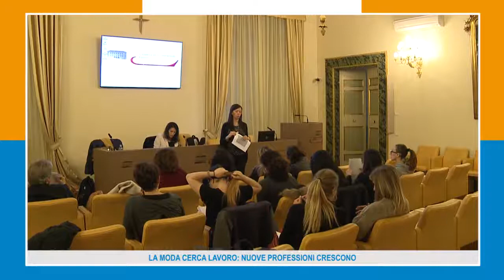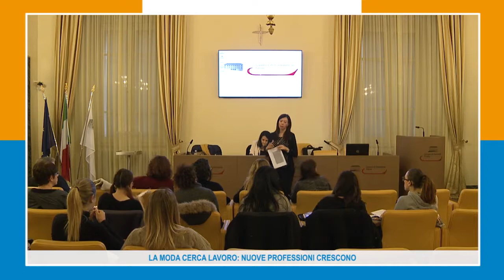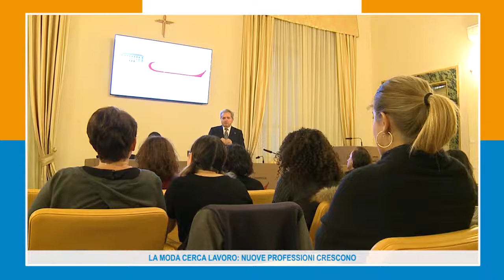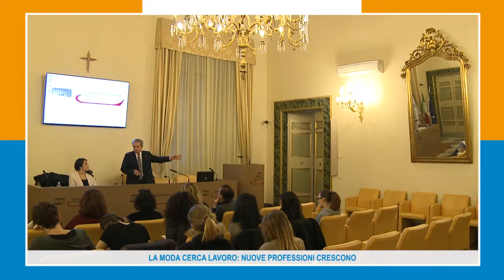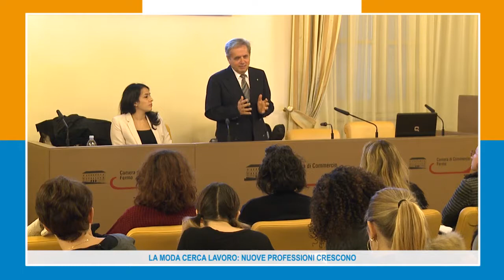LA MODA CERCA LAVORO: NUOVE PROFESSIONI CRESCONO 13 11 17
La Camera di Commercio a Fermo scende in campo per la formazione di figure professionali del total look.